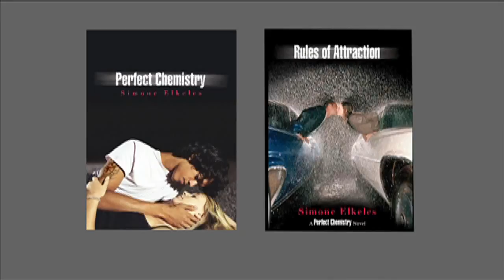RULES OF ATTRACTION, by Simone Elkeles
book trailer created by Spotlight Films Summary: Living in Boulder, Colorado, with his brother Alex, a college student and ex-gang member, high-school senior Carlos is not ready to give up his wild ways until he meets a shy classmate named Kiara and realizes his past is catching up with him. Book #2 For this and hundreds of other book trailers, arranged by interest level and available for free mp4 download, please visit our main